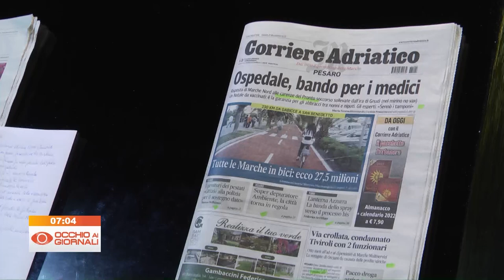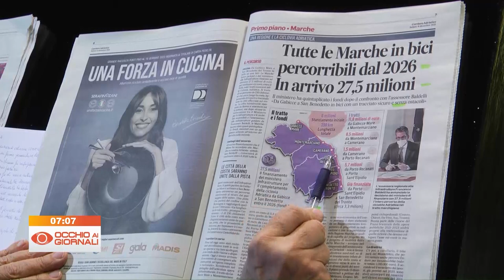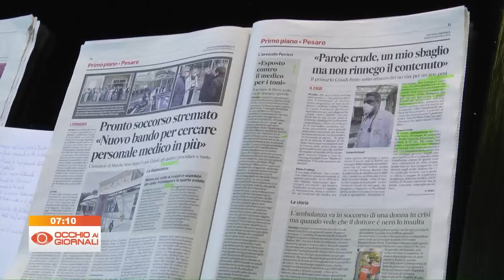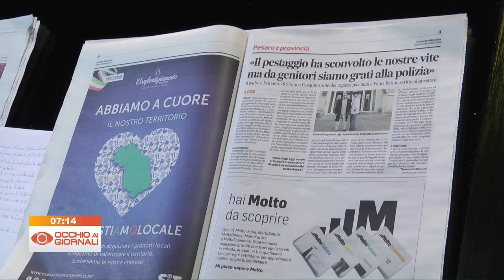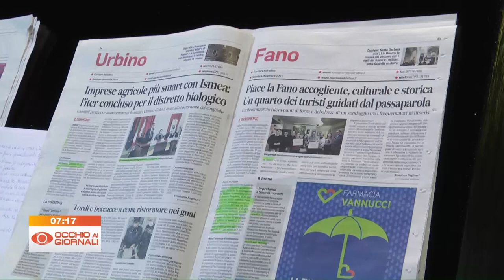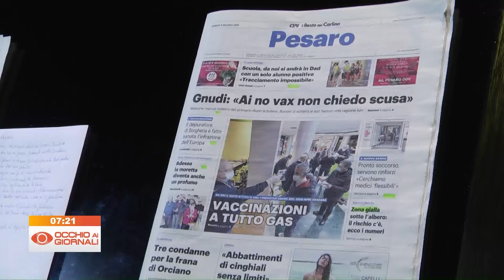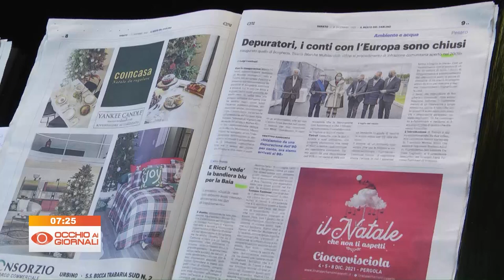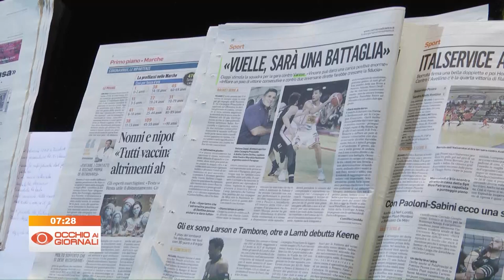Occhio ai Giornali 4 dicembre 2021